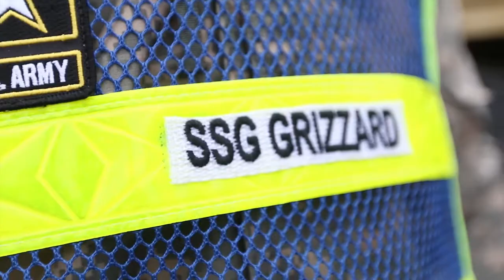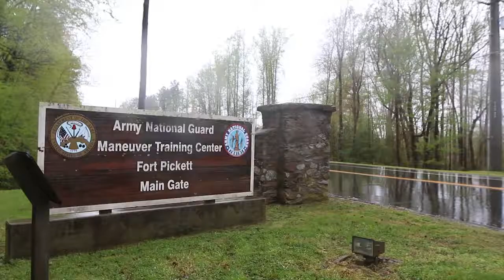183rd RTI trains 88M motor transport operators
The 88M Motor Transport Operator Course is one of many courses taught at the 183D Regiment, Regional Training Institute. The two-phase course teaches students how to operate a variety of large vehicles, both on and off-road.